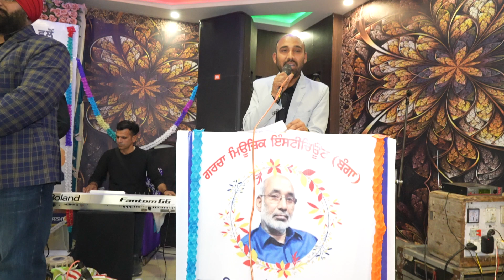GAGANDEEP GARCHA | SPEECH ON 2ND DEATH ANNIVERSARY OF LATE JOGA SINGH GARCHA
2nd death anniversary of Late Joga Singh Garcha.
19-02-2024 (Monday) At Dimpy Restaurant,Banga

Copyright : Garcha Music Production

All Right Received Garcha Music Production